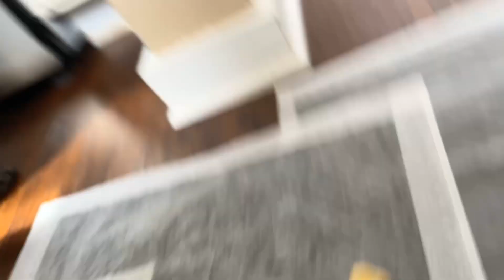April 9, 2024